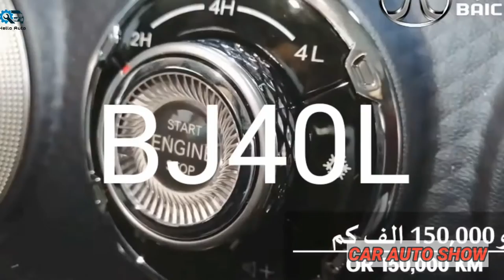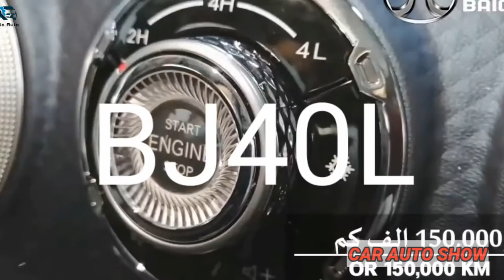New Mahindra Bolero 2021 l Mascular Mahindra bolero 2021 new model CAR AUTO SHOW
next-generation bolero
bolero 2021
fake images